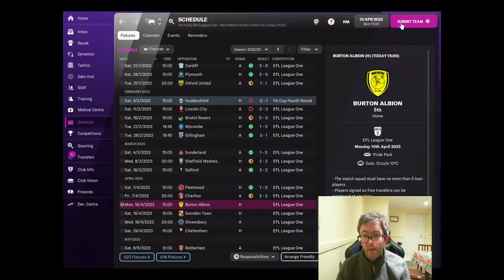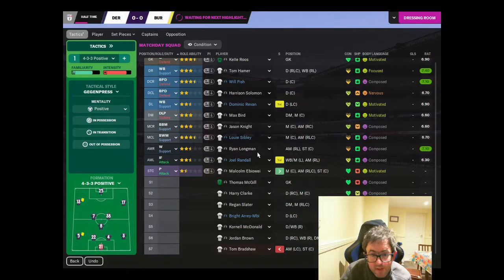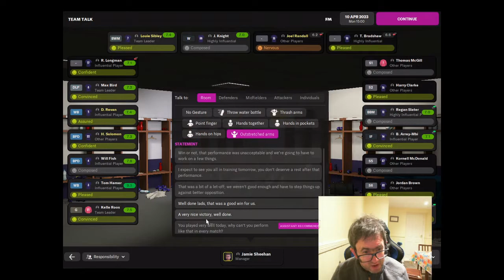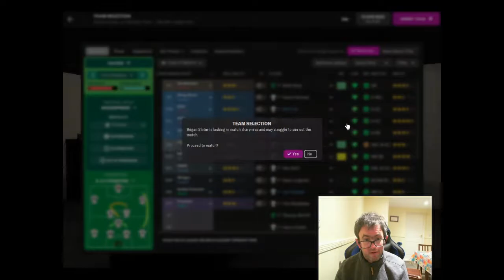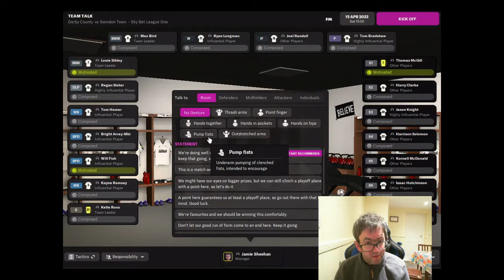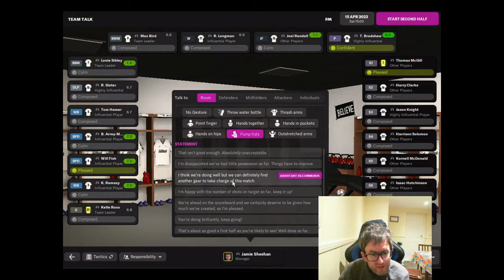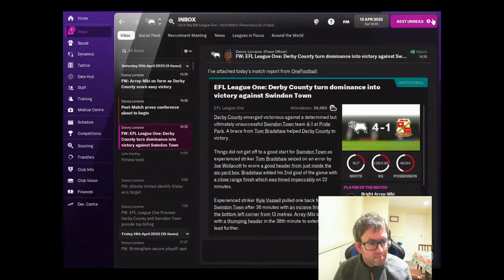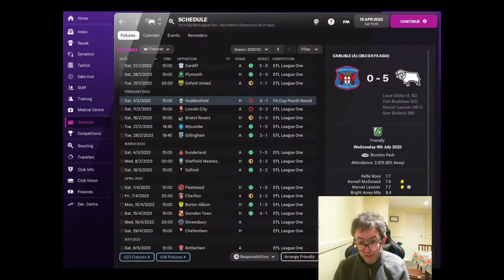Rebuilding Derby Episode 17